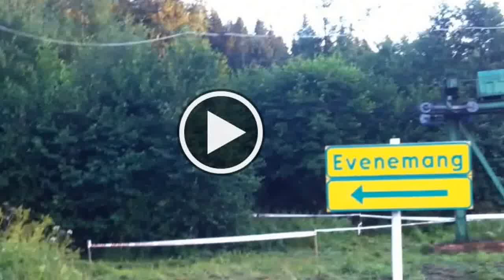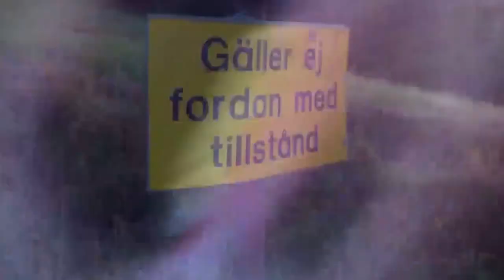MtbJonne - Blixten i Bollenkollen - Inför Fullgas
Blixten i Bollenkollen - Inför Fullgas